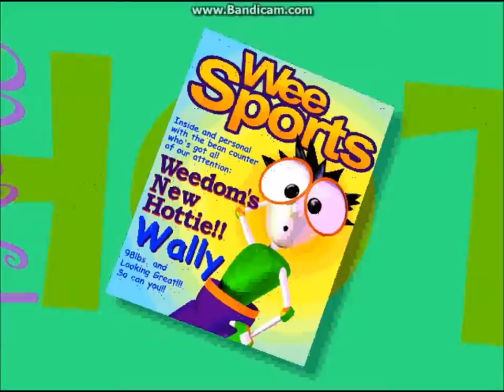Centipede (1998) - All Cutscenes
All the cutscenes from Centipede 3D.

All of them with narration had all the languages the game supported at the same time, so I just found the english only voice over and put it over the original.